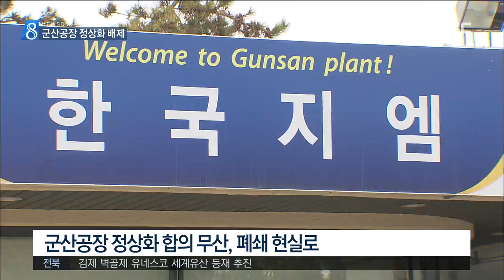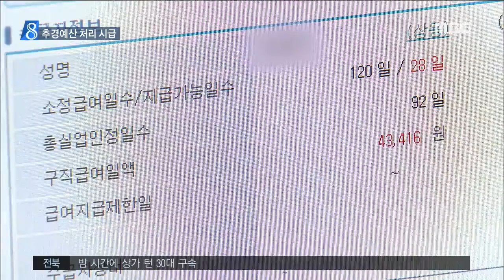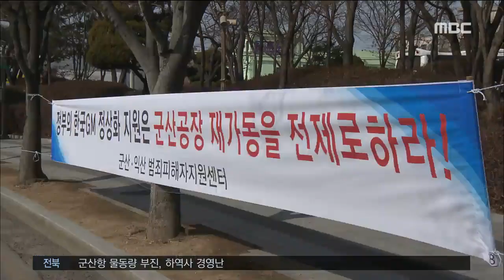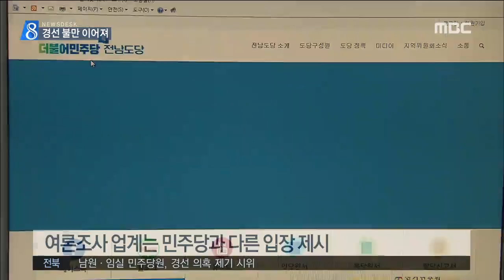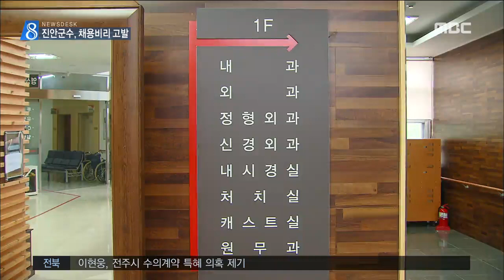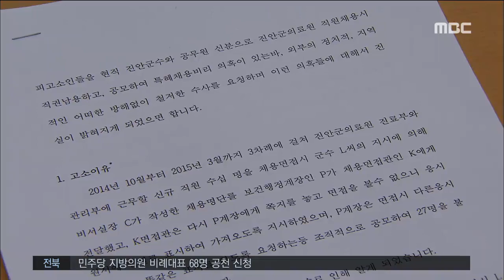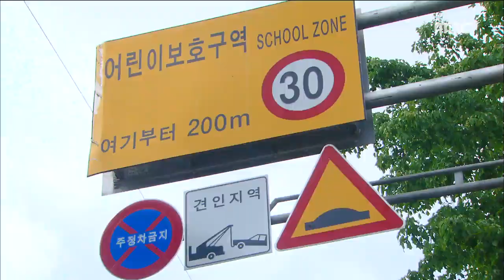[뉴스데스크] 전주MBC 2018년 4월 23일